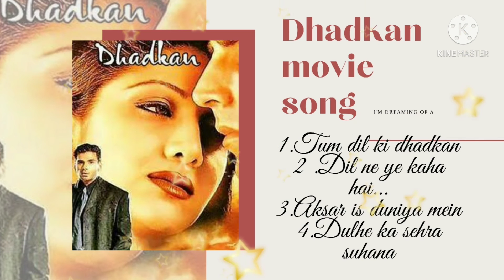Dhadkan movie song# 90's evergreen song# MP3 song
IN THIS video you listen dhadkan movie song

1.Tum dil ki dhadkan mein rehte ho..

2. Dil ne ye kaha hai dil se

3.aksar is duniya mein anjane milte hai

4. Dulhe ka sehra suhana lagta hai